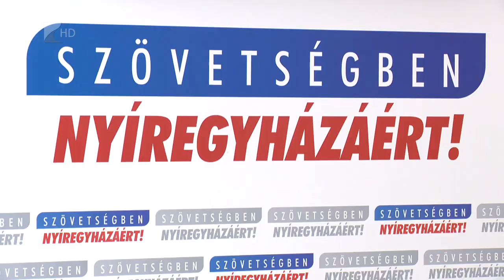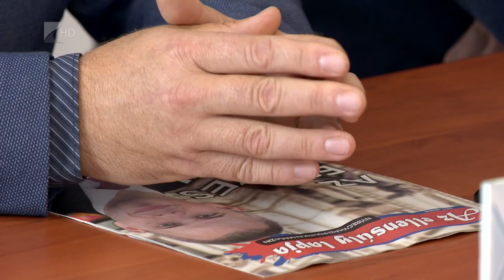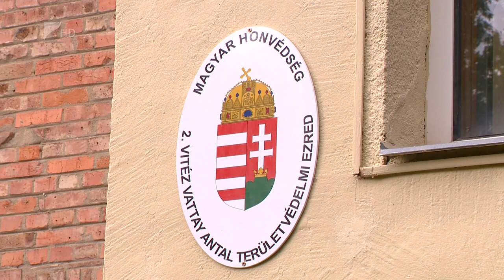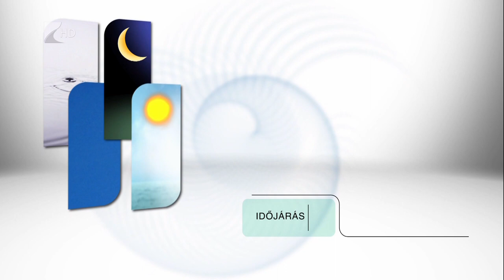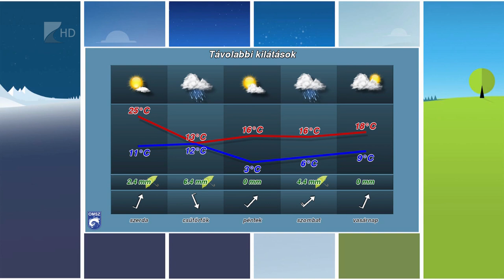Híradó 2019.09.30. - Kölcsey Tv